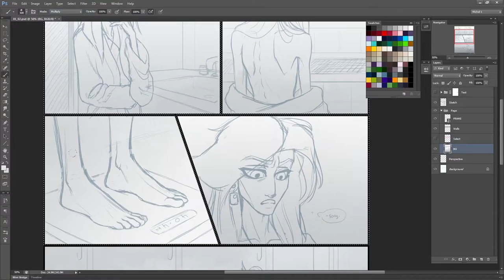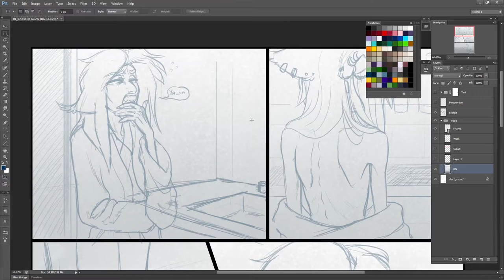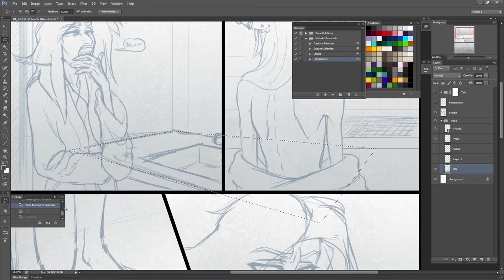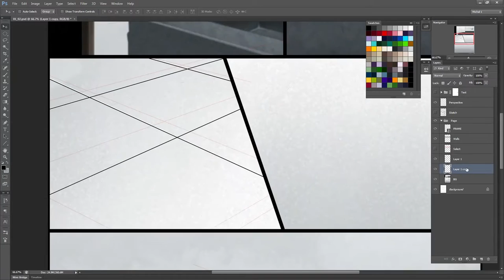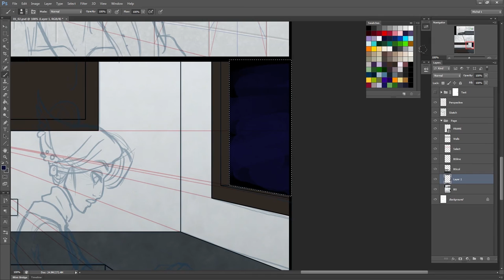Impy Does a Comic | #2: Backgrounds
Step 2 is the backgrounds. I alternate between painterly and cartoonist styles depending on where the focus needs to be.